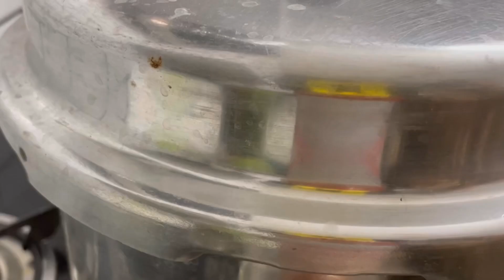White Mutton Biryani Recipe | Marriage house Mutton Biryani